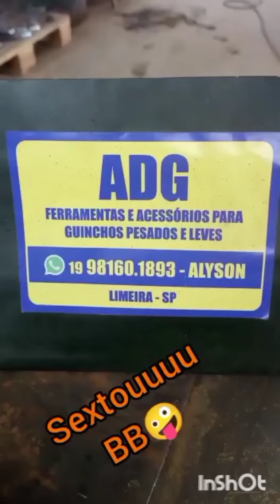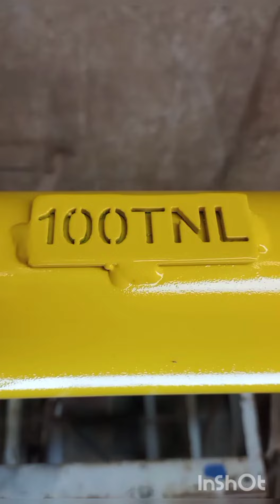Cambão de arrasto e dois pares de algemas para guinchos pesados INT ZAP no vídeo 😁🙏👍